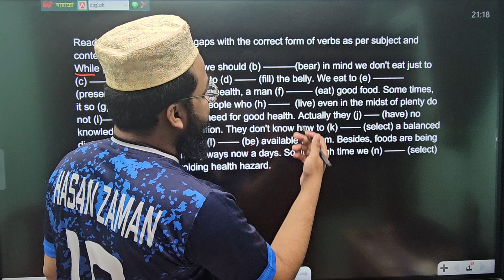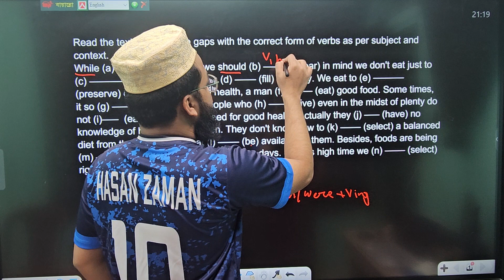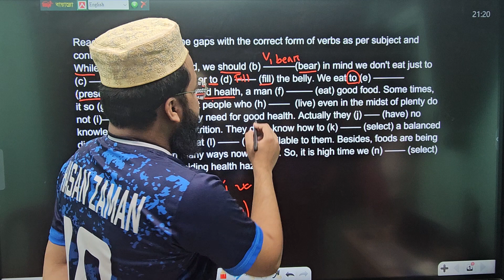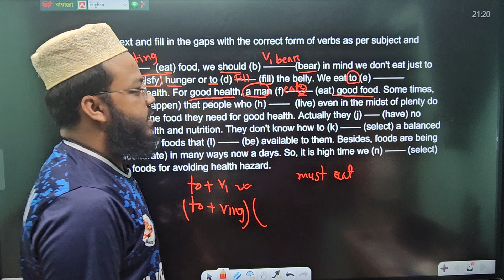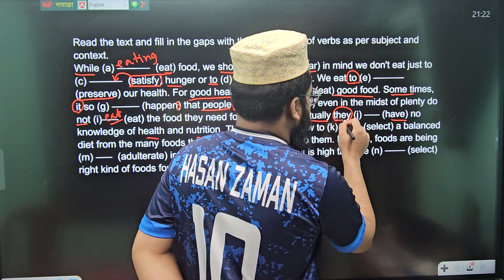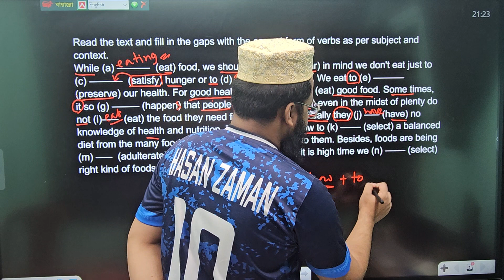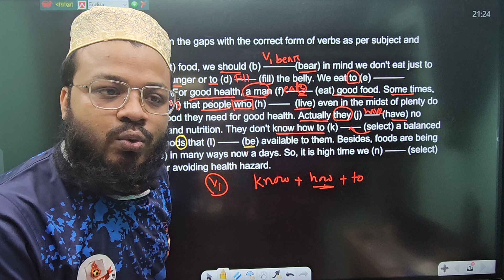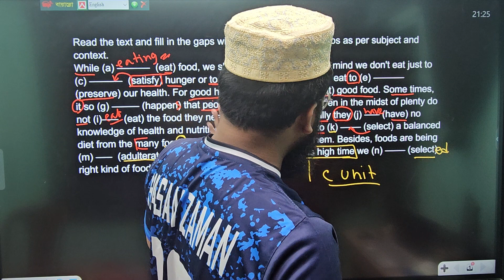Right Form of Verb : Chittagong Board:- 2023